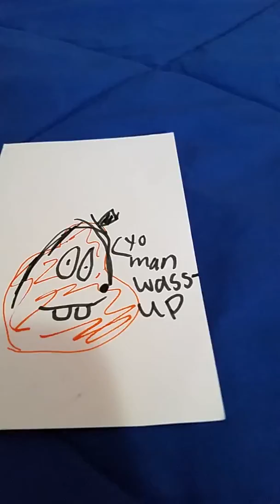Weird orange avo Debbie rap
Hi watermelons